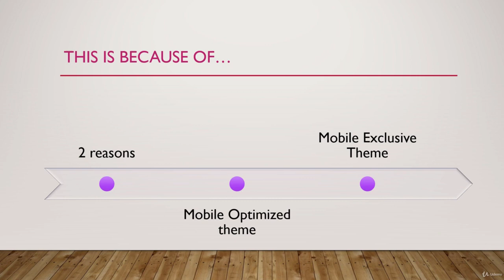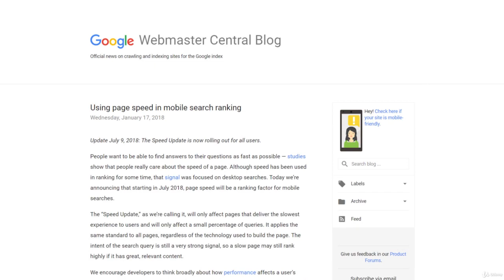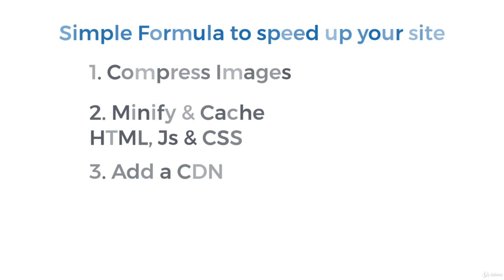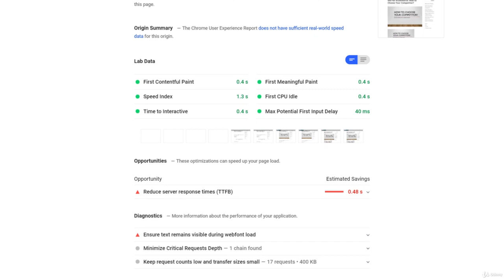SEO Factor T8 Site or Page Speed